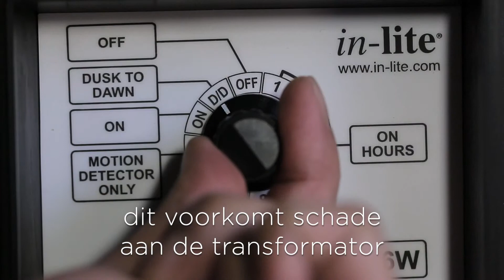in-lite buitenverlichting aanleggen: kabel aansluiten en lineair leggen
In deze video zie je hoe je de 12 volt kabel aansluit en legt. Meer informatie? In het in-lite Learning Center vind je alles wat je wilt weten over het ontwerpen van een tuin met buitenverlichting, het aanleggen van ons 12 volt systeem en heel veel voorbeelden van tuinen met licht. Dus ben je tuinprofessional of ben je een geïnteresseerde doe-het-zelver ga dan naar